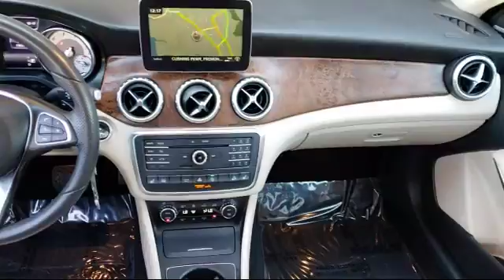2017 Mercedes-Benz Gla Gla 250 250 Fremont Milpitas Union City Sunol Newark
2017 Mercedes-Benz Gla Gla 250 250 Stock Number: M8310A Vin:WDCTG4GB8HJ347602.